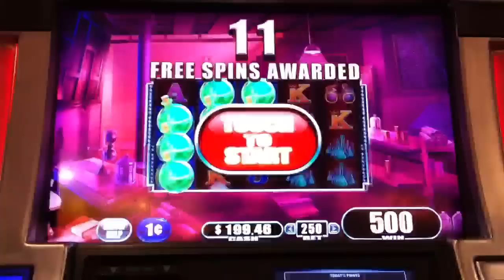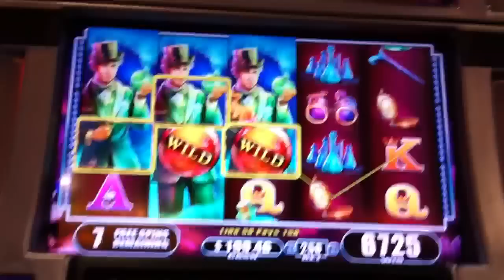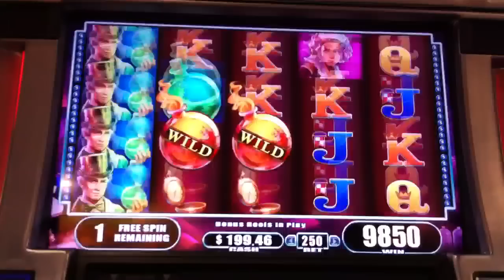Nice Win Dr. Jekyll and Mr. Hyde Slot game